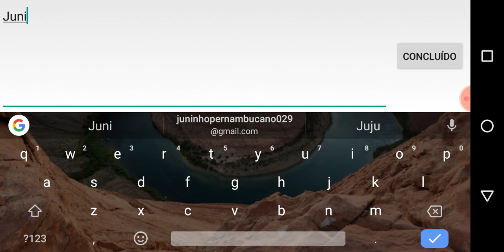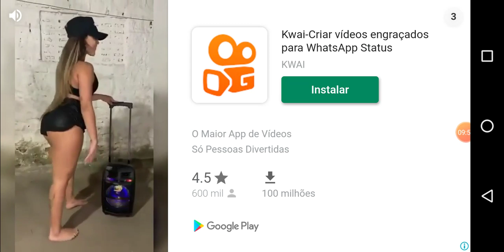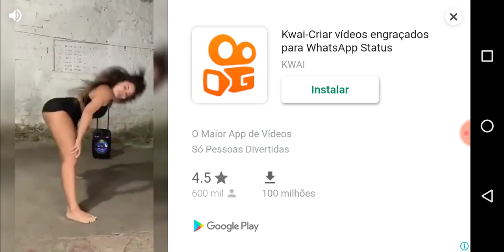REAL BIKE RACING O MELHOR JOGO DE MOTO